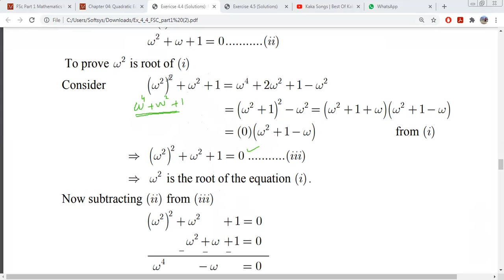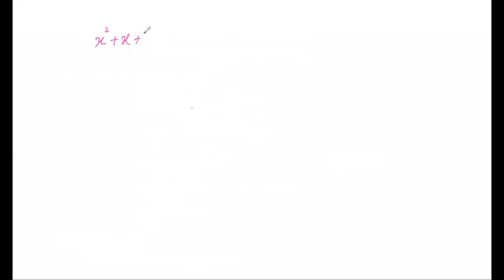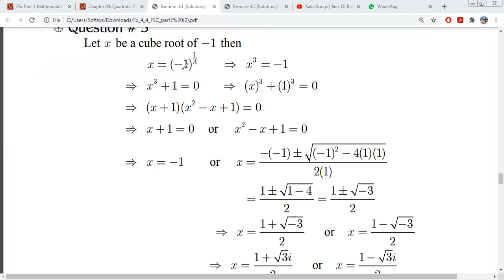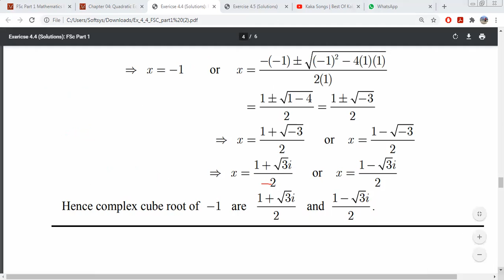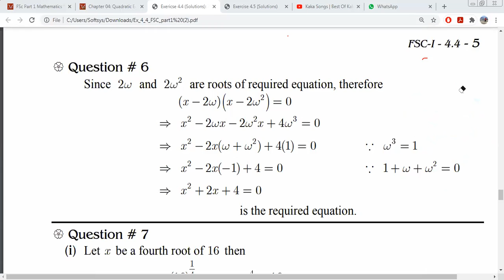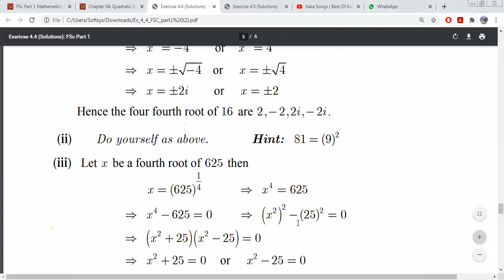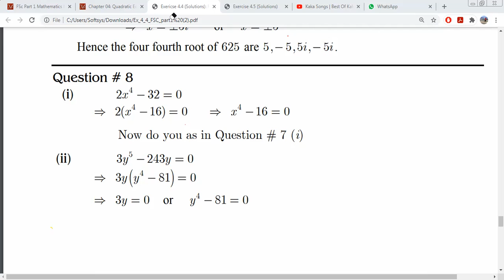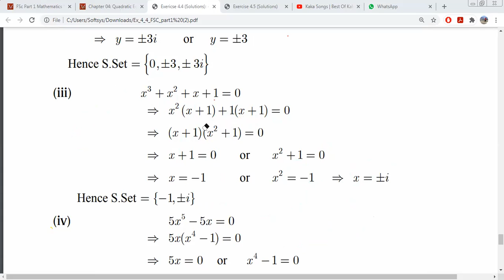Quadratic Equation First Year Exercise No. 4.4 PTB(PART-2)